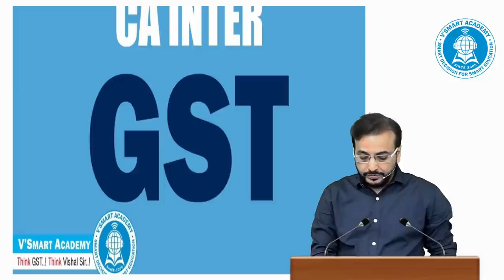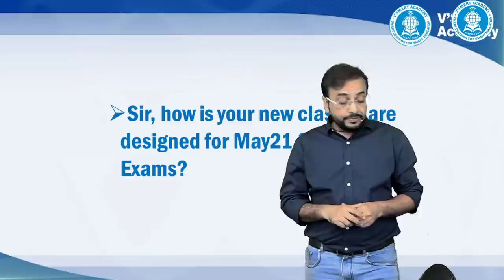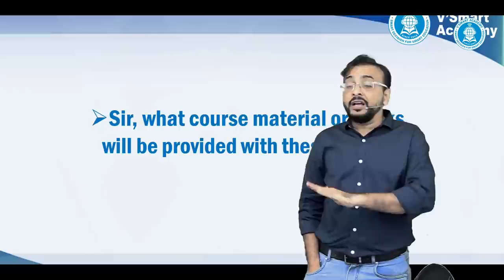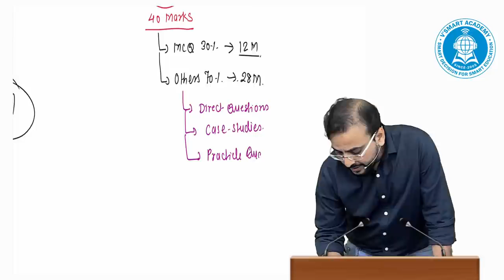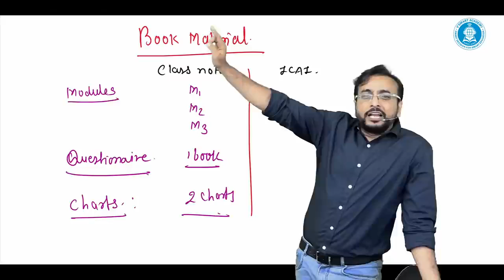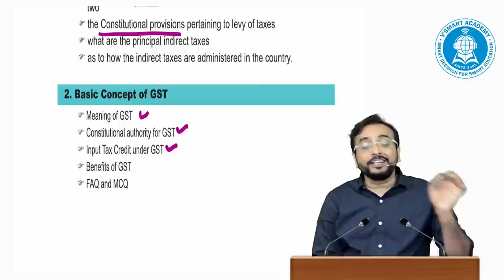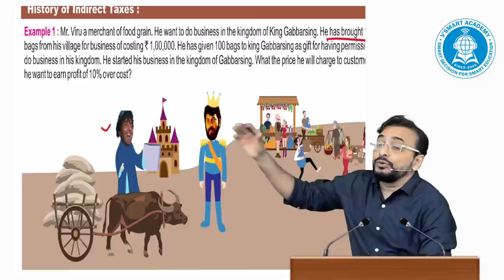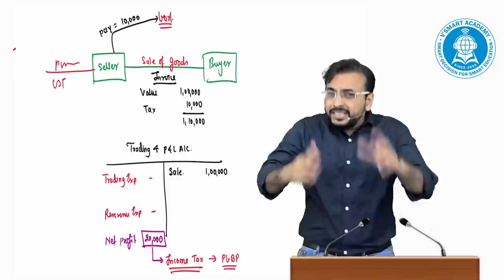lec 01| CA Inter Indirect Tax IDT GST for May 21 & Nov 21| By CA Vishal Bhattad Sir